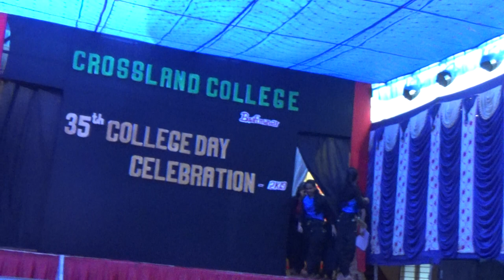35th College Day Stage Programme 4